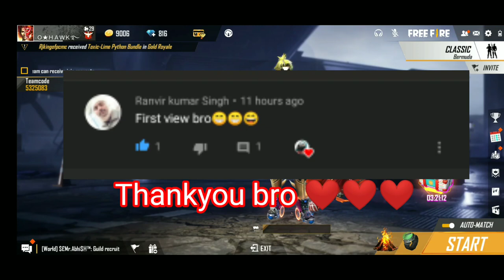TONIGHT UPDATE OF FREEFIRE || 100% CONFIRM UPDATE OF FREEFIRE || BEST UPDATE GARENA ZX TIWARI YT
KEEP SUPPORT AND KEEP LOVING ❤️❤️

1. Garena Free Fire Indonesia Live
2. Garena Free Fire Brazil Live
3. Garena Free Fire India Live
4. Garena Free Fire Singapur Live
5. Garena Free Fire Thailand Live

FreeFire badge99 ZX_Gaming Top_5_secretplaces Free_Fire Hidden_Places Ob20new NewHiddenplaces Afterupdate Peak Factory Top5 secretplaces Peakhidden PeakSecret Factoryhidden Factorysecret Places Freefire Afterupdate New Hiddenplaces Garenafreefire FreeFire_Top3_Secret_Hiding_Place HiddenPlacelnFreeFire HidingPlaceinFreeFire FreeFireHidingPlace Top5 Secret Place FreeFire Part-5#FreeFire#4GGamers#F reeFireHiddenPlace#FreeFireCampingPlace#4GGamers FreeFire you dont 3know about free fire GarenaFreeFire more gold FreeFireBattleground FreeFirenewUpdatefullDetails FreeFitesecret4GGamers FreeFire GotMagicCube GotJokerDressinFreeFire HowToGetMagicCubelnFreeFire FreeFireMagicCube # 5000DiamondsInFreeFire 300DiamondsInFreeFire FreeFireDiamantes freefire FreeFireBattleGround #StarBorne_Gaming FREE FIRE INDIA MOBILE_FASTEST_PLAYER INDIA FREE_FIRE_FACTORY TIPS AND TRICK StarBorne_Gaming TIPS BEST_GAMEPLAY GLOBAL_PLAYER SAMSUNG J1 J2 J3 J4 j5 A10 A13 A5 S10 # S12 Free_fire_mazak 9yers free_fire_live free_fire_india_live free_fire_indonesia_live free_fire_brazil_live free_fire_mena_livewizard of ozwizard of oz CONFIGURACIÓN_PERFECTA_para_SAMSUNG A3_A5_A6_A7 J2_J5_J7_S5_S6_S7_S9_A10_A20 A30_A50_A70_FREEFIRE FREE FIRE BRAZILO FREE FIRE INDONESIA FREE FIRE MENA O FREE FIRE INDIA FREE FIRE BANGLADESH FREE FIRE THAILAND= FREE FIRE SINGAPORE Disclaimer Copright Disclaimer Under Section 107 of Copyright Act 1976, allowance is made for "fair use" for purposes such as criticisms, comment, news reporting, teaching, scholarship, and research.